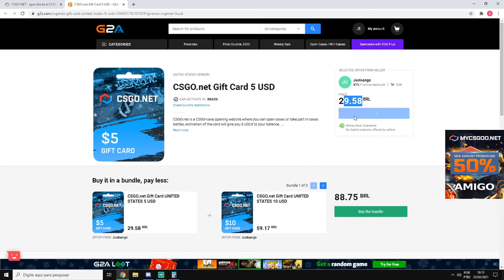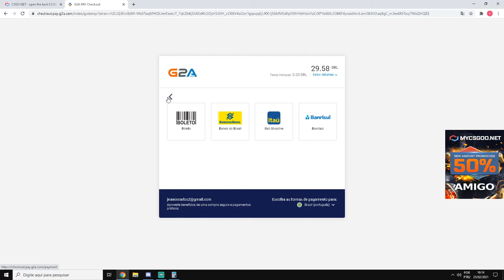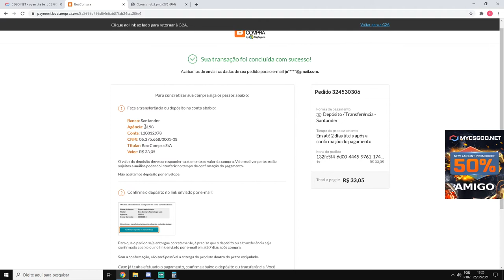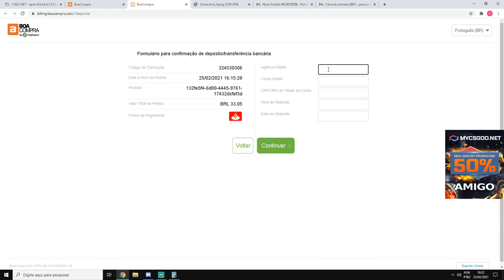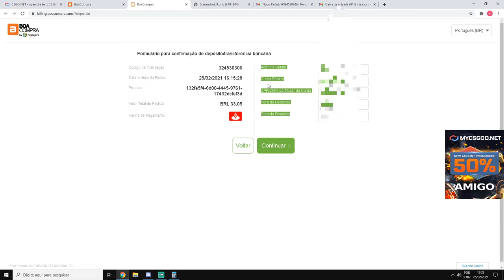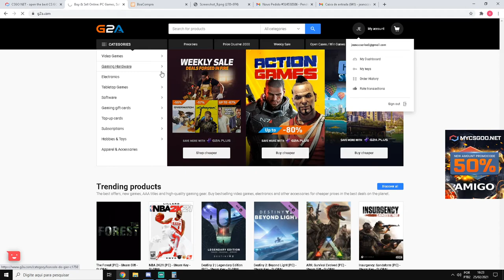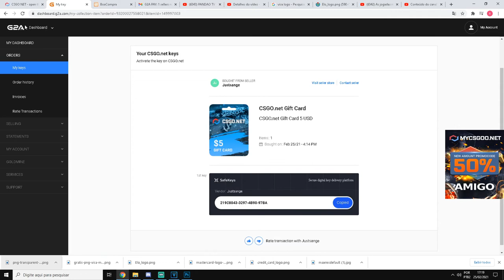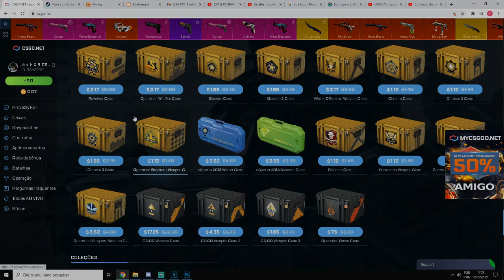TUTORIAL DEPOSITAR VIA TRANSFERÊNCIA BANCARIA no CSGO Net - Cai na hora! MUITOS BANCOS DISPONÍVEIS!